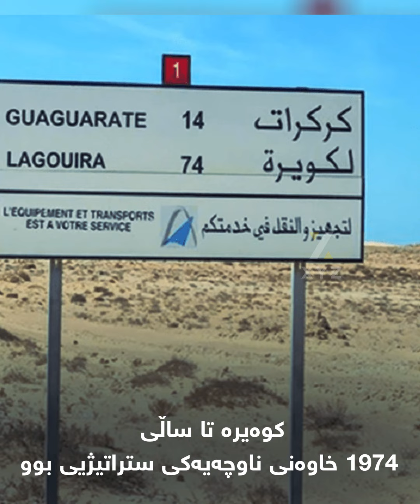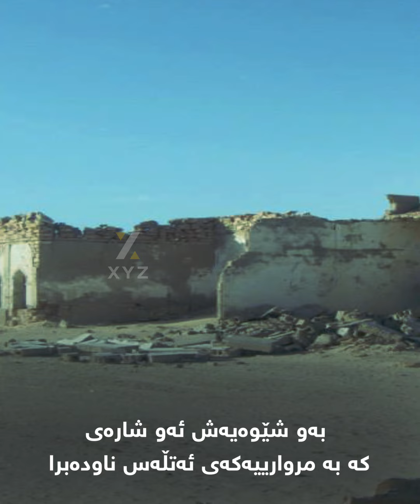ئەو شارە پر سەوزاییەی کە بوو بە بیابان